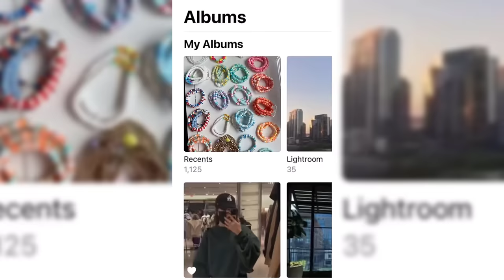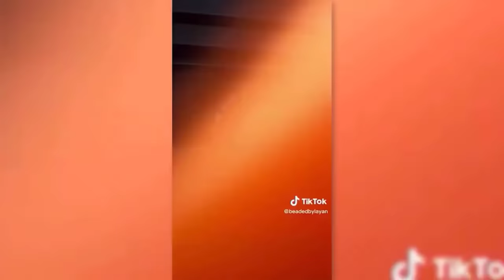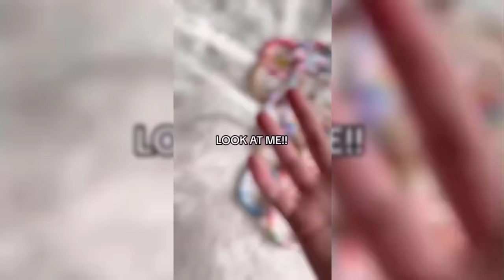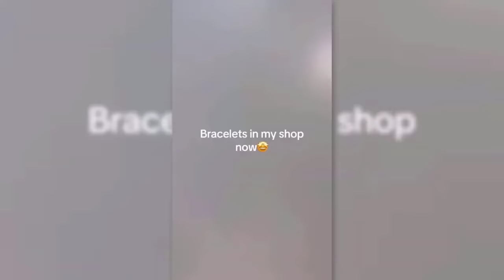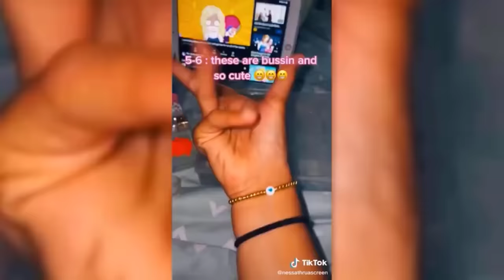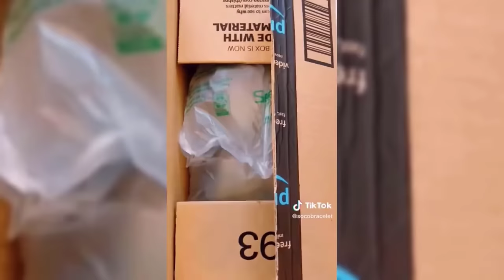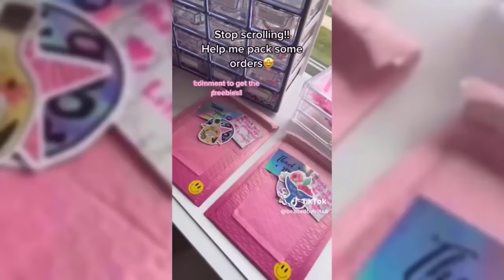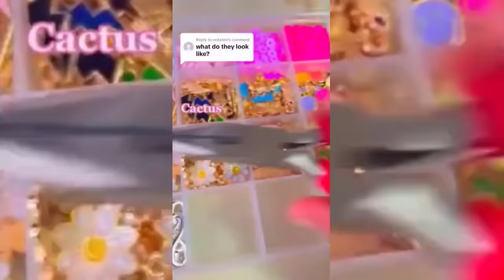🎗️Clay Bead Bracelet TikTok Compilation 🎗️|Bracelet Edits Shorts & Reels|Small Business😍 #187